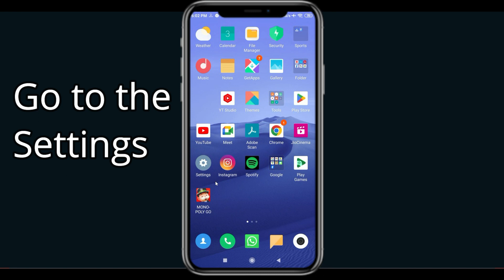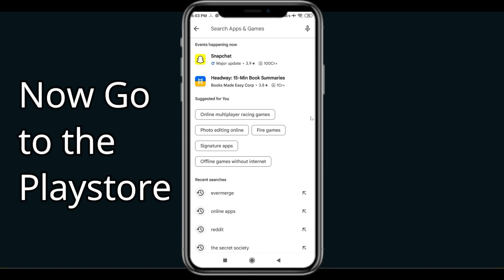Fix Noon Shopping App Oops Something Went Wrong Error | PSA 24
Let's start  in today's tutorial you will learn how to Fix Noon Shopping  Oops - Something Went Wrong Error in Android & Ios - Please Try Again Later.